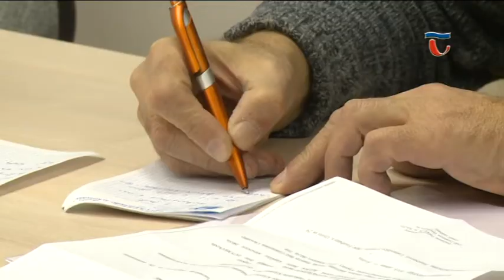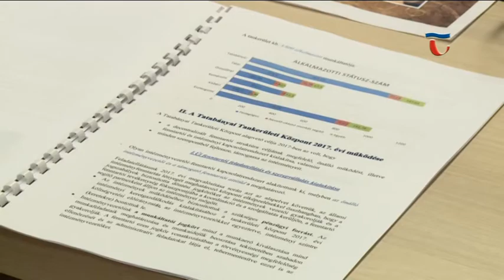180111 Híradó 02 Évértékelőt tartott a tatabányai tankerületi központ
Egy év telt el azóta, hogy a Tatabányai Tankerületi Központ átvette a megye tanintézményeinek vezetését. A 2017-es év tapasztalatairól és az idei év fejlesztéseiről sajtótájékoztató keretében informálták a helyi médiumok képviselőit.